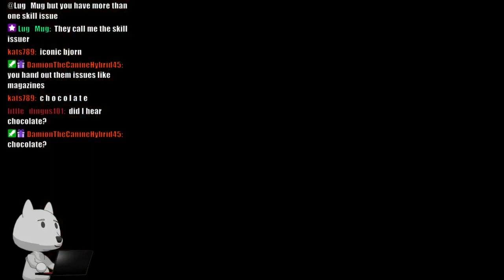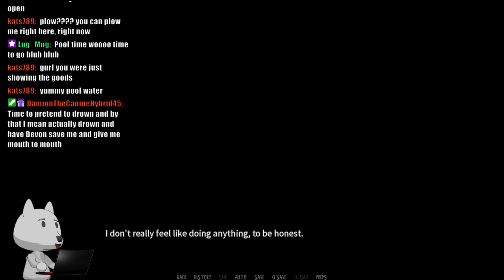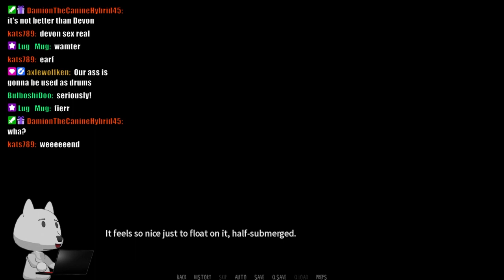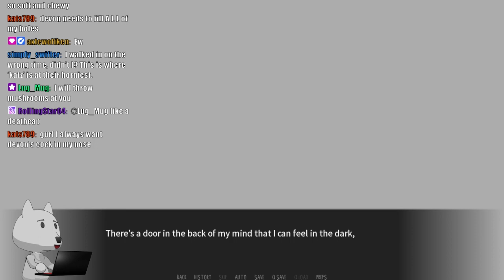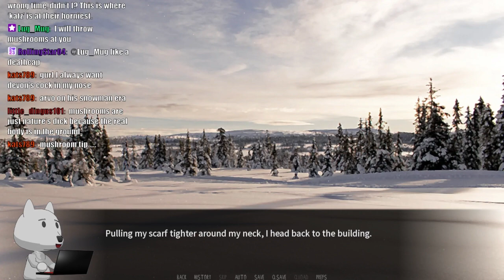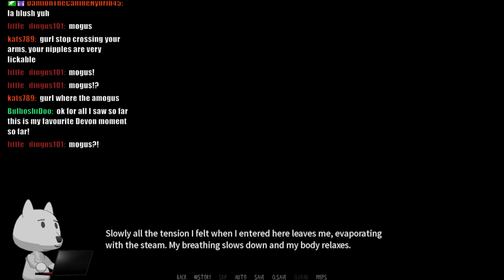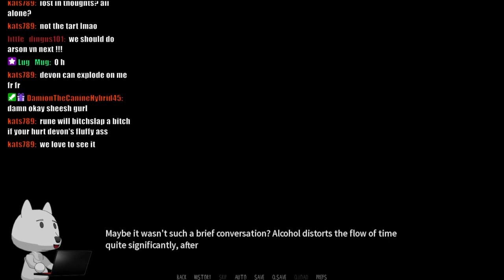Dumb Furry Reads Dawn Chorus Part 10 [Devon]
Devon has no right being this cute.